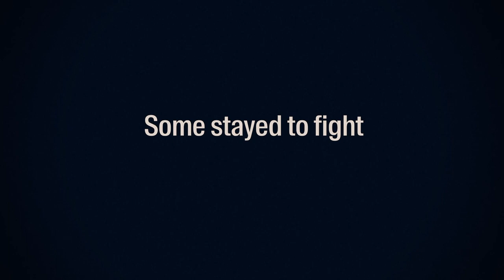DOGTAGS The Movie - Benzo - The Underdogs Show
The Dogs produced a war movie with Oliver Stoned, here is Benzo's Trailer for the Film.
The Underdogs Show features 4 ex-members from Sniff Team Six a Border Force Dog Unit, Ludes the Irish Terrier is the leader (Drug Dog), Benzo Part Wolf part Shepard is the Brains (Counter-Terrorism /explosives Dog), Dexy an ex-Instagram model is the talented one (Biosecurity Dog), and Roey is a part Doodle part Beagle (Tobacco and Dried Asian Food Detection Dog).
They all lost their Jobs due to Covid at Brisbane International Airport and were quickly adopted by Ado and Camera 3 who built them a replica of the Merv Griffin Set from Seinfeld and gave them 3 cameras and 4 mics.